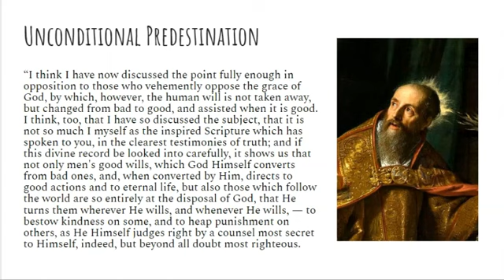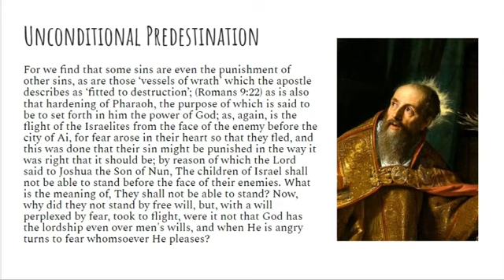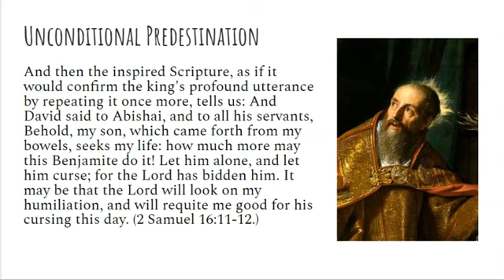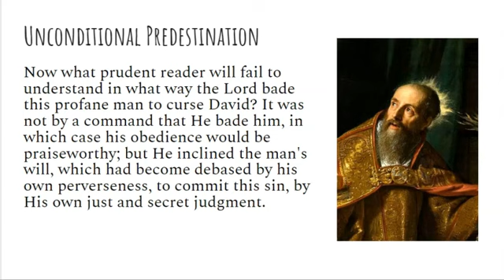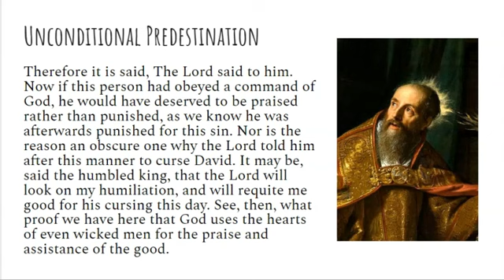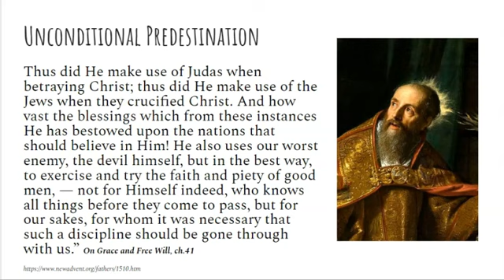Saint Augustine's Calvinism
Did St. Augustine teach unconditional election like Luther and Calvin?

Chapter 41 of his work "On Grace and Free Will" clearly teaches that he did:

I would encourage everyone to read the entire book. It's short and balanced. Remember: all sin comes from ourselves and our own wills but God overrides evil for good (Genesis 50:20).

All that the God of good and holiness does is good and holy—worthy of praise—and so if He decreed to permit the Fall of man, He did it for a good and holy purpose: a praiseworthy reason beyond our comprehension (e.g. Rev. 13:8).

"The LORD hath made all things for himself: yea, even the wicked for the day of evil" (Prov. 16:4).